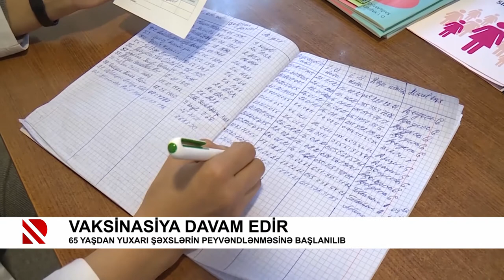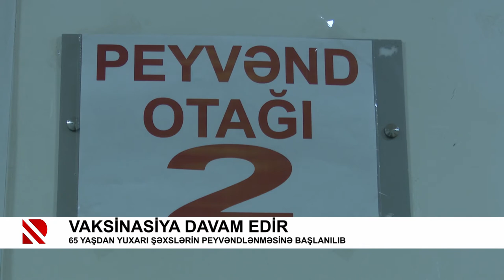Vaksinasiya davam edir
65 yaşdan yuxarı şəxslərin peyvəndlənməsinə başlanılıb